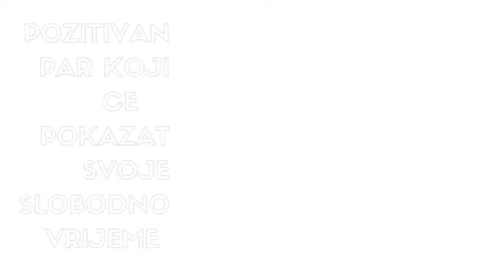Vlog do Nuncijature